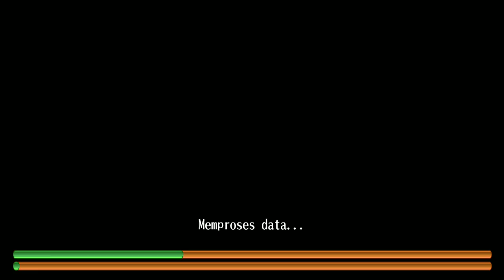Toram Online - Solo VS King Piton Ultimate (Katana)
Weapon Use : Mortal Lamina

List Buff Potions
- Tera Speed
- Power Candy
- Magic Absord
- Magiadd III
- Ginger Cake

List Buff Foods
- Ampr lv 9
- Maxmp lv 8
- W.atk lv 9
- Dex lv 8
- Str lv 8

IGN : ~Kyu
Guild : Lyria`
Game : Toram Online MMORPG
Indonesian Player🇮🇩